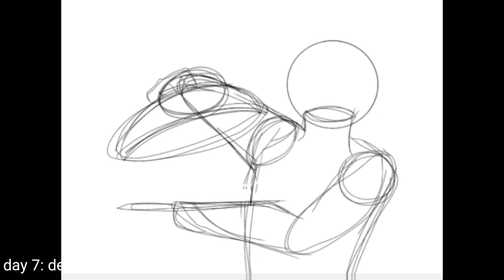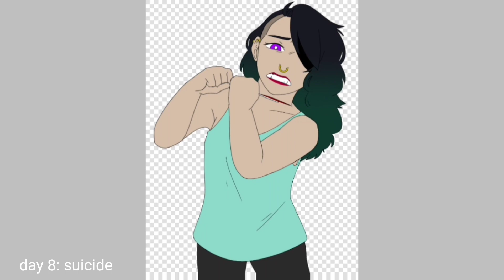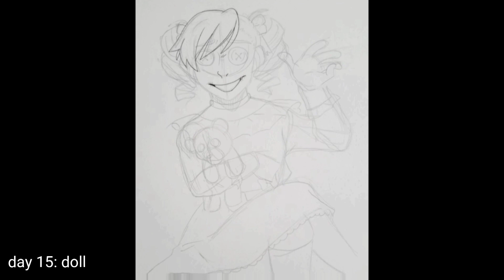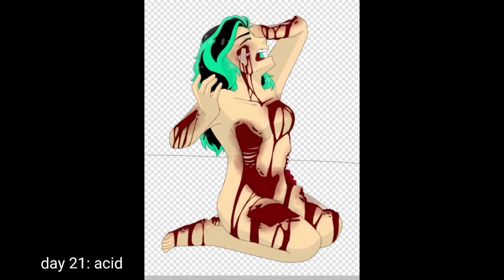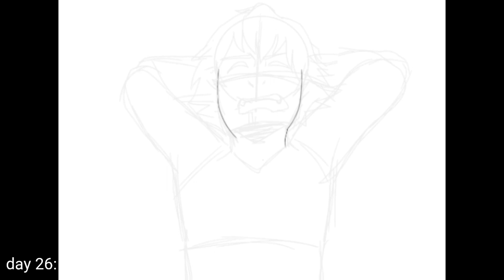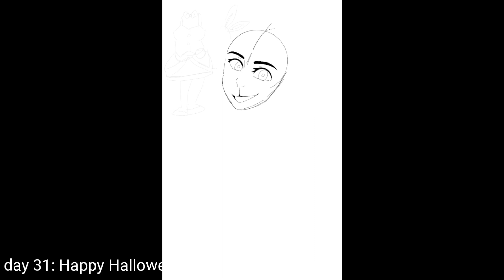GORETOBER SPEEDPAINTS || 2019 challenge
Hiya!

This is my take in the 2019 goretober challenge!

HAPPY HALLOWEEN 🎃🎃